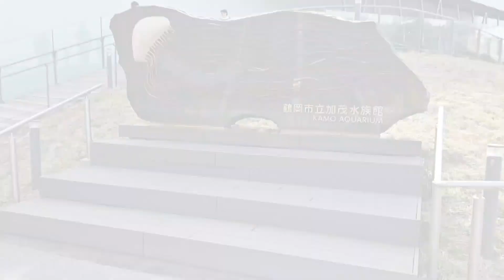【加茂水族館】１回は見ておきたい！神秘すぎるクラゲに圧巻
今回はみんなで隣県である山形県の加茂水族館に行ってきました。
加茂水族館はクラゲで有名な水族館で、一度は行ってみたかった場所の１つ！念願かない行くことが出来ました。しかも孫たちと。
想像以上のクラゲにじぃじもひなちゃんも大満足！皆さんもこの動画を見て、一度行ってみてください！

是非最後までご視聴いただき、“いいね！”やコメントをお願いします。